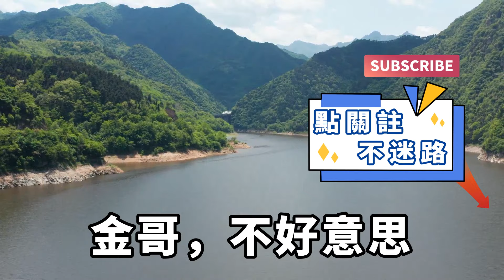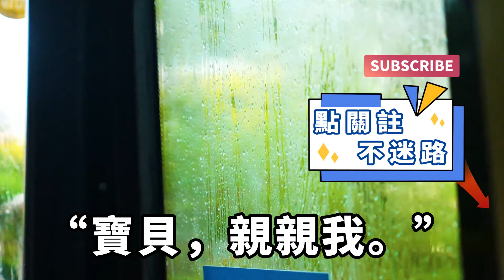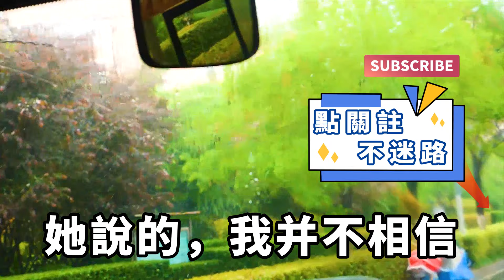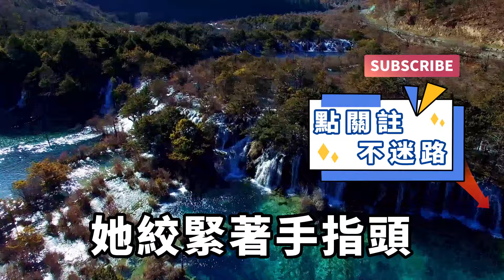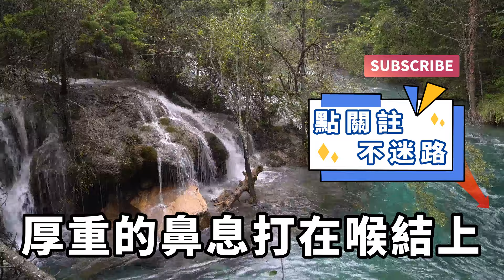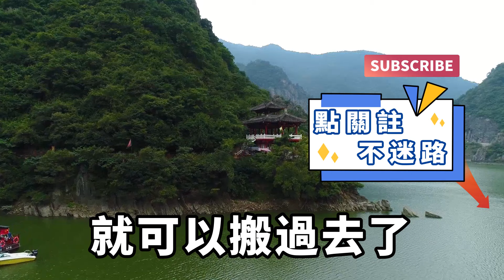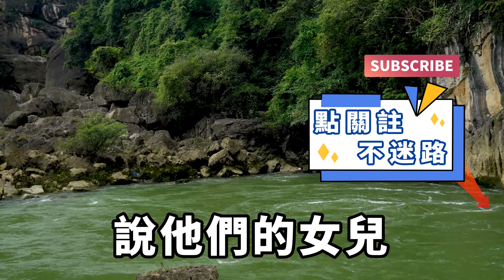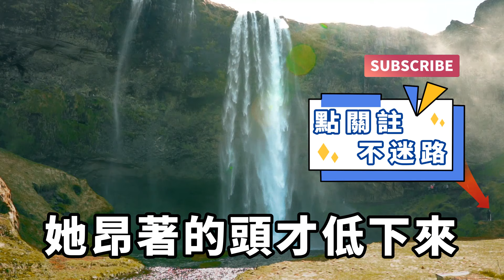深夜和女朋友辦完事後，我光著膀子去上了個廁所，卻在衛生間被她室友攔住，正當我疑問她想幹嘛時，她一個操作我直接傻了眼！【一濟說】落日溫情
深夜和女朋友辦完事後，就光著膀子去上了個廁所。當我方便完，一打開衛生間的門。就看到女朋友的閨蜜小舒，漲紅著臉站在門口。她穿著短睡褲，兩條潤玉的雙腿微微顫抖著。